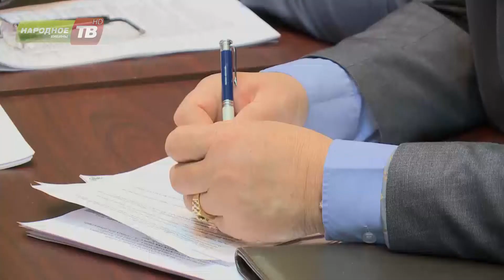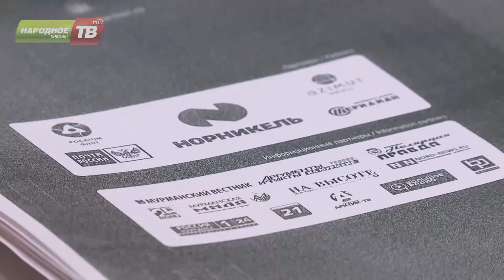Совещание по вопросам организации горной конференции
Кировск снова готовится принять на своей площадке международную горнопромышленную конференцию. Расширенное рабочее совещание по вопросам ее организации, собрало на базе Кольского научного центра руководителей наших городов, предприятия Апатит, институтов КНЦ. В совещании приняли участие первый заместитель губернатора Мурманской области Алексей Тюкавин  и вице-президент северной торгово-промышленной палаты Андрей Ильин.